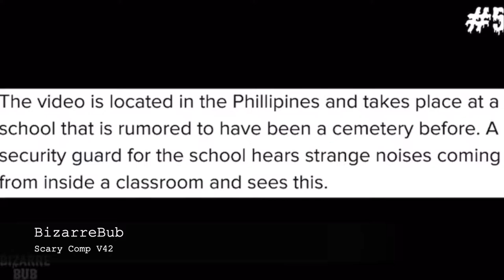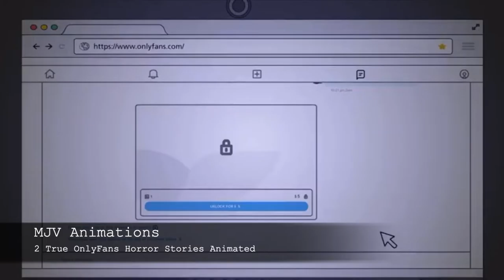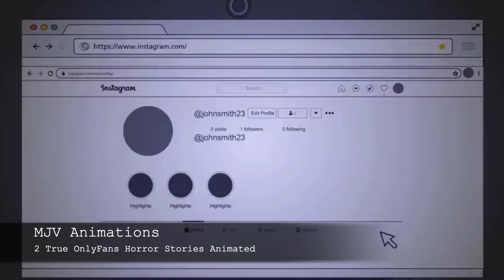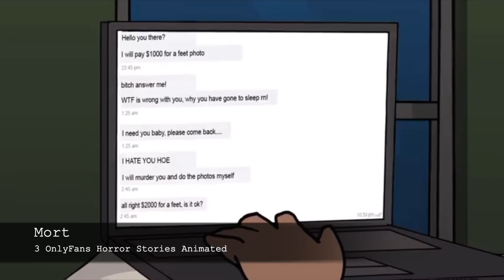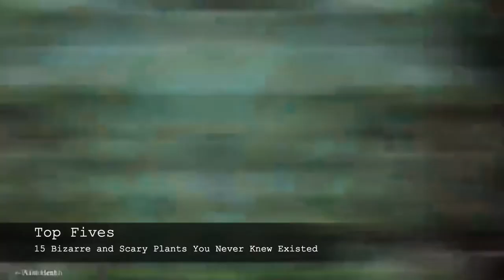Scary Sh!t Weekly Round Up | 2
👀 What scared you over the past week?

| Chapters |
0:00 Intro Babble
0:10 ScaryPills
0:58 BizarreBub
3:06 IMR Scary Tales
4:19 MJV Animations
5:45 anna horror stories
6:34 Interlude Babble | Mom-Mode Activated!
7:09 MJV Animations
8:39 MY ANIMATED SCARY STORIES
9:40 Mort
11:40 Top Fives
12:48 Outro Babble

| Video Links |

Credits